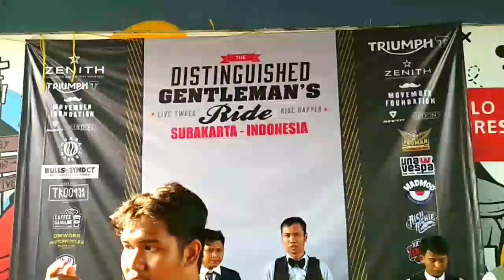Datang ke acara The Distinguished Gentleman's Ride (Surakarta, Indonesia)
The Distinguished Gentleman's Ride adalah.
Ahh sudahlah tonton saja videonya.